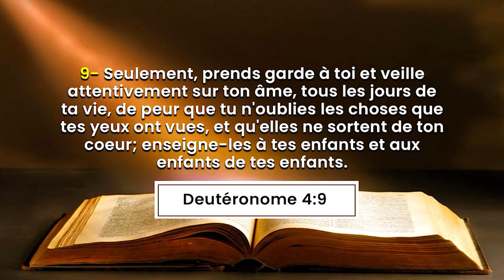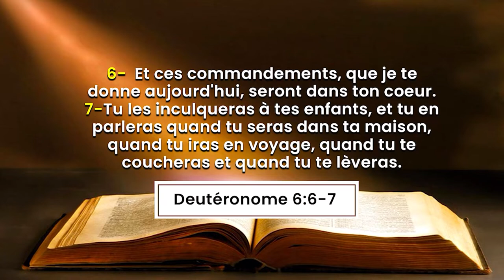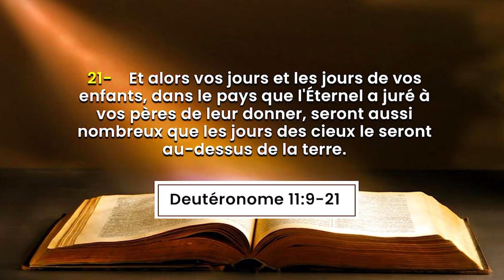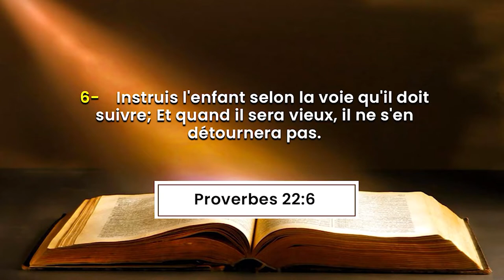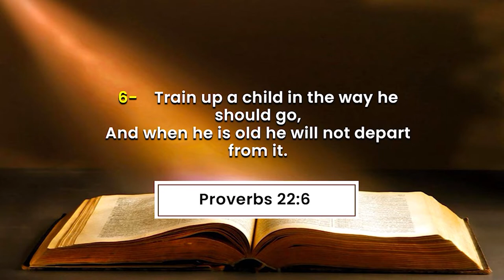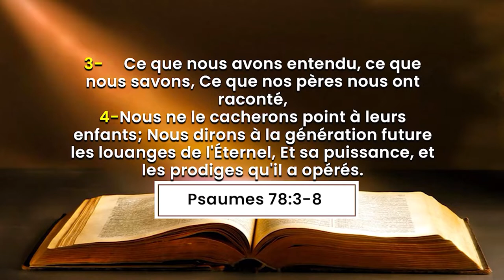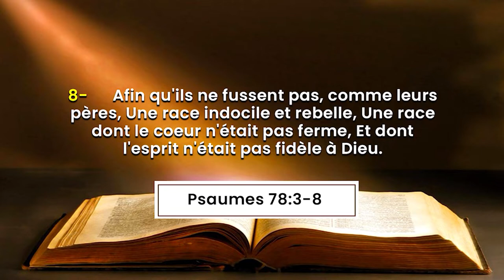FORMATION DES MINISTRES AUX ENFANTS JOUR 1 PARTIE N°2